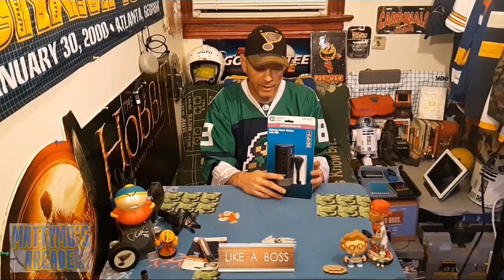I Won A $200 Shopping Spree to Home Depot!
Music
Whac-A-Mole by Jake Waters